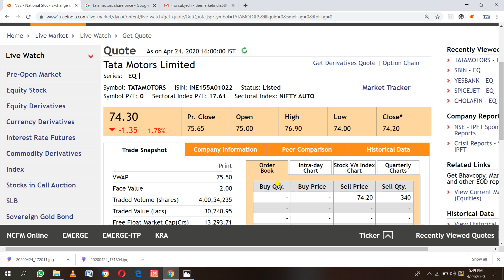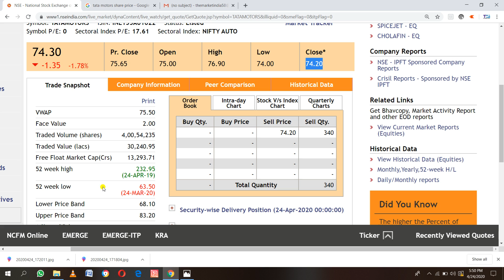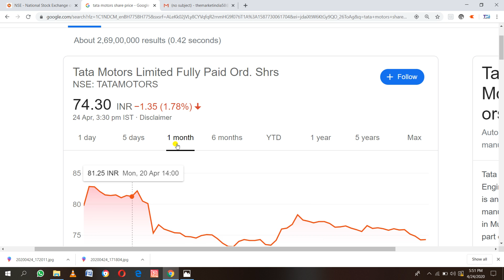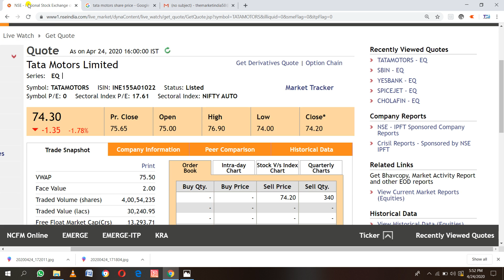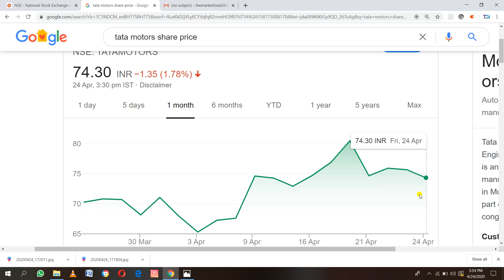BIG UPDATE FOR TATA MOTORS SHARE HOLDERS BUY KARE YA TRAP